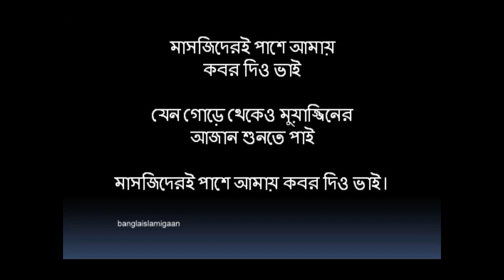Masjider ee pashe amay Nazrul songit